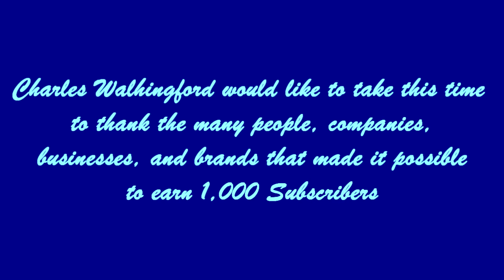1000 Subscribers, Thank You! Finally!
Charles Walhingford finally reached his goal buy earning one thousand subscribers. Charles explains the true mission of the Charles Walhingford Channel. Charles also expounds future videos and the death of the "Beer Reviews". Charles gives praise and thanks to the people and businesses that got him to this point.
Thank You again:
Little Treasury Jewelers
Carlynda Jewelers
1334 Unit F Defense Hwy, Gambrills, MD 21054
Longines
Muhle Glashutte/ SA.